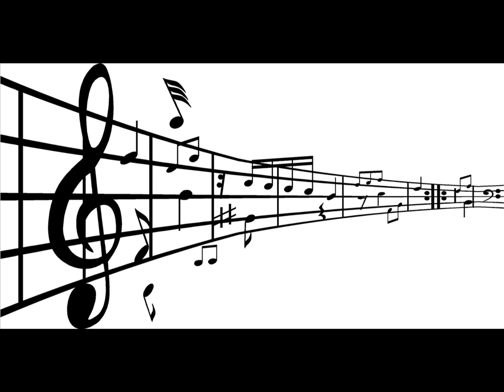John Cadagan - Sounds of China (和弦中国)